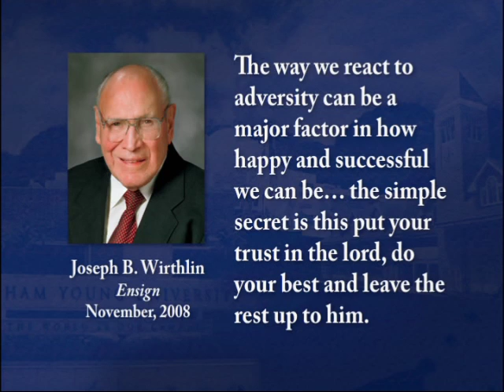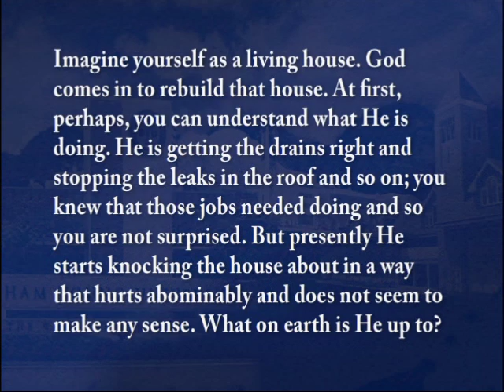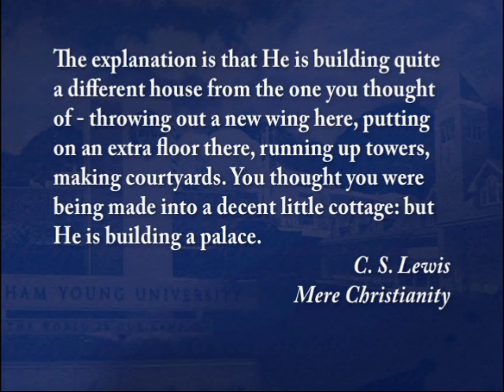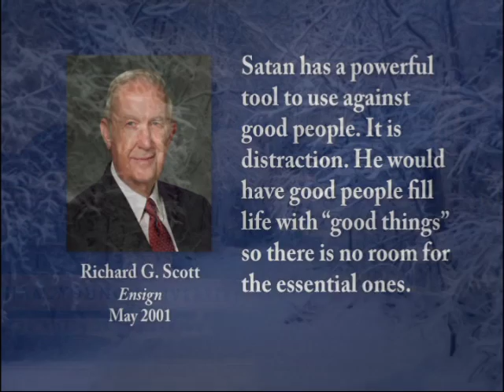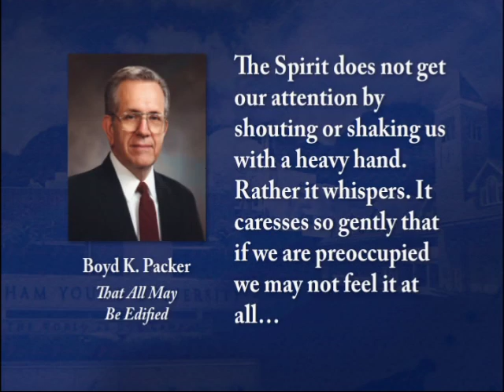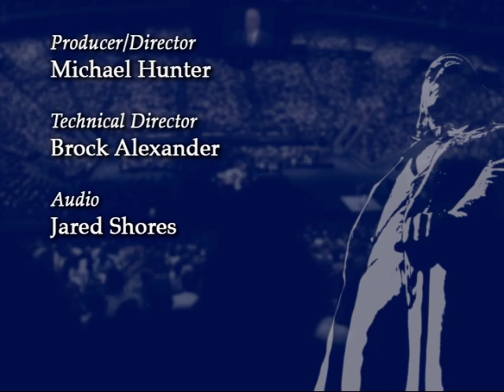Be Still, and Know God | Erin D. Maughan | 2009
Being still helps us gain a better understanding of life's events and helps us to better know God.

Erin D. Maughan was an assistant professor in the BYU College of Nursing when this devotional address was given on 4 August 2009.